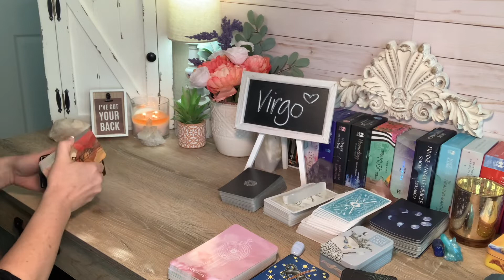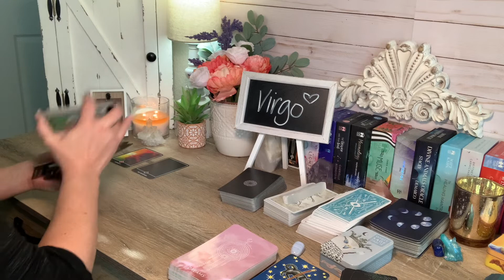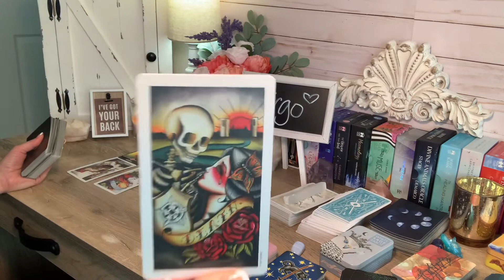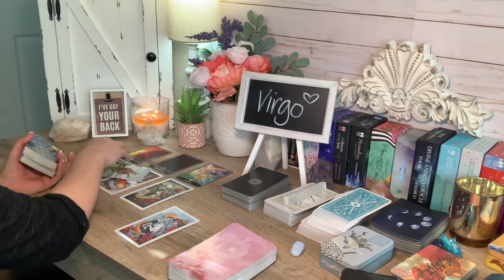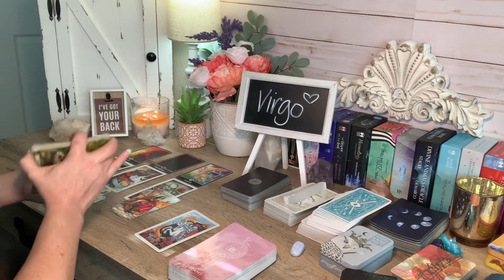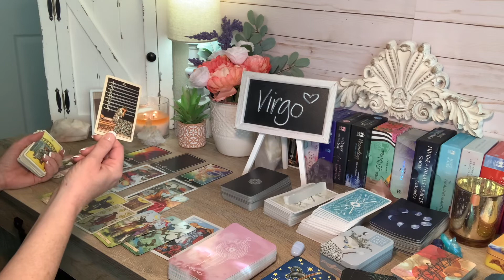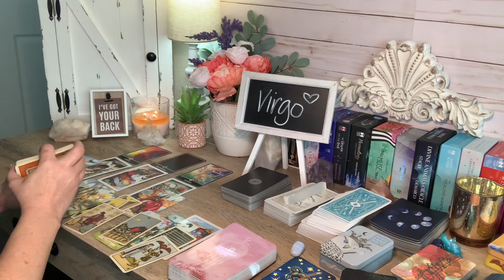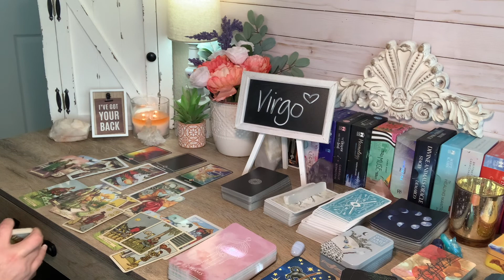Virgo ♍️ Divine guidance towards a better job! 😁 March 2021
Virgo ♍️ Divine guidance towards a better job! 😁 March 2021 If you feel guided to watch this video, there may be a message here for you.